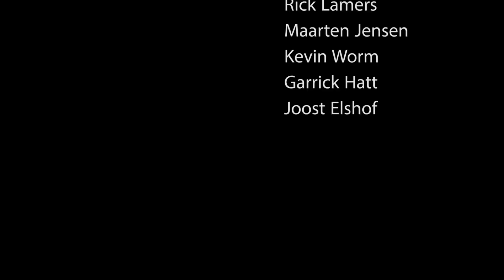Robotic Air Hockey Table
Credits for this project go to:
Niels Robijns - Code
Kevin Worm - Code
Maarten Jensen - Code
Garrick Hatt - Code
Joost Elshof - Code
Marc Broenland - Construction
Leo Bronckers - Advice
Joost Kraaijeveld - Advice

This is a research project done by 6 students at HAN University of Applied Science.

We intented to create a robot Air Hockey table. We used a Playstation 3 Eye camera to capture the puck's position. That data was used to simulate the future position of the puck in order to defend with the Robot Arm. The Robot Arm was a T-Gantry pick and place machine from Festo.

Communication with the T-Gantry was achieved through the PCan Linux driver. We wrote a C++ application that had 8 millisecond cyclical communication with the servo drivers. The software application runs on Ubuntu 14.04 LTS.

We used OpenCV for puck detection, Theron framework for concurrent execution and Boost library for utility functions and threading.

And ofcourse our teachers at HAN University that contributed their much needed expertise.